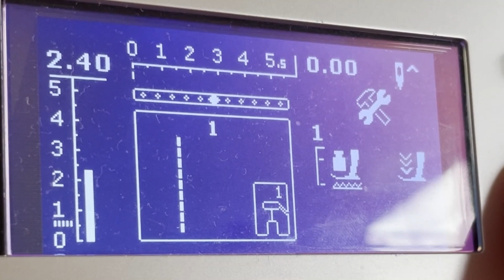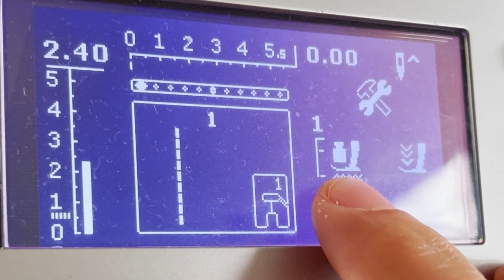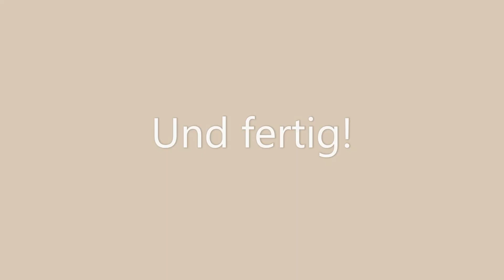NORA Sew Along deutsch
Hier zeige ich euch alle Tricks und Kniffe zum Nähen, damit ihr euer T-shirt NORA genau so liebt wie ich meins ( okay, MEINE, ist ja nicht nur eins.). Enthalten sind sowohl des Nähen generell, beide Ausschnittvarianten, sowie das detaillierte Nähen vom Nackenband.

Den Schnitt NORA bekommt ihr auf meiner sowie weitere gut durchdachte Schnitte für euren individuellen Kleiderschrank.